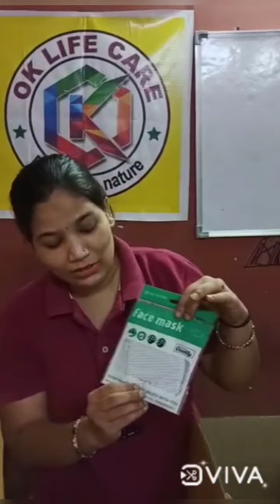Love and care gift by ok life care🤗👏👌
superb company by superb management.

work with ethical
BABITA CHAUHAN